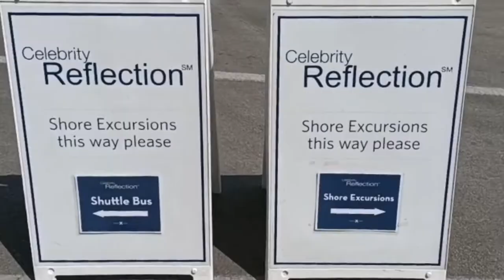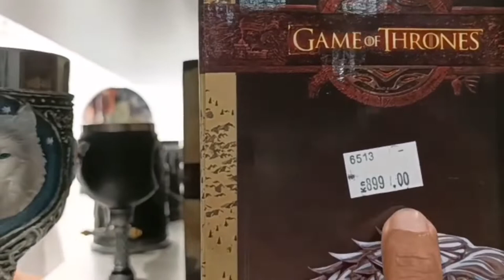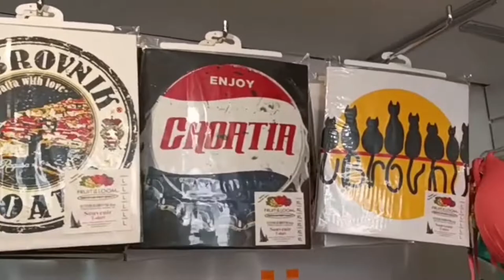Dubrovnik Croatia Old Town | Game of Thrones Filming Location | Celebrity Reflection Cruise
At the heart of the city, the Old Town is enclosed by medieval walls with battlements offering views of the Old Port. Art, weapons, and photos are on display at the Cultural History Museum in the Gothic-style Rector’s Palace, a film location for TV’s “Game of Thrones.” Bars, seafood restaurants, and traditional eateries dot the area, and pedestrianized Stradun street is lined with souvenir shops and fashion stores. ― Google